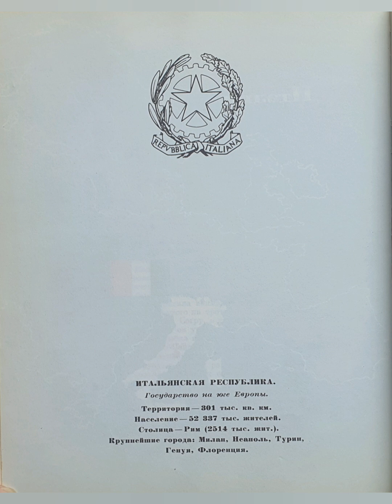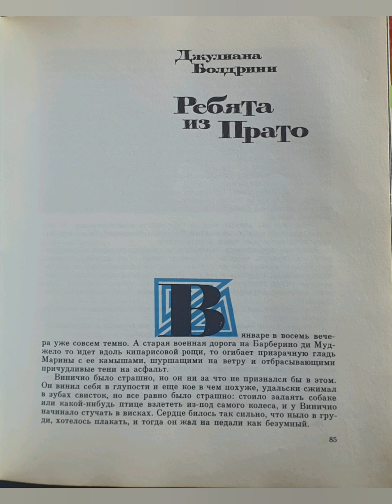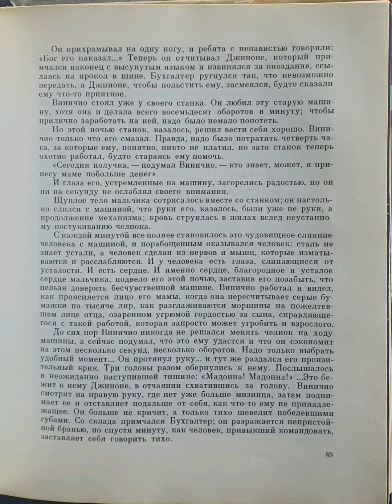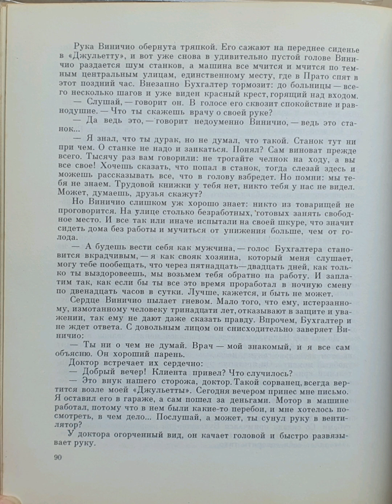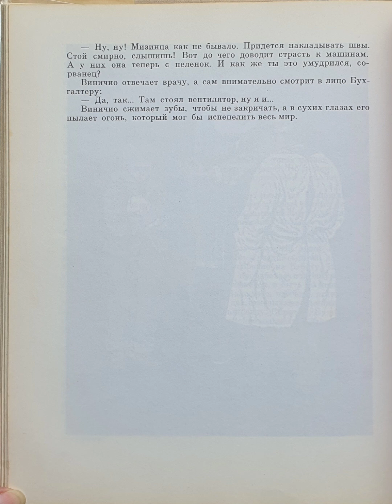11. Дети Мира, Итальянская Республика, Джулиана Болдрини, "Ребята из Прато".